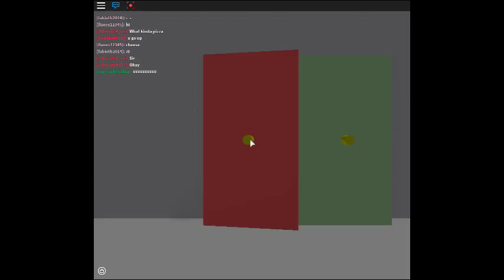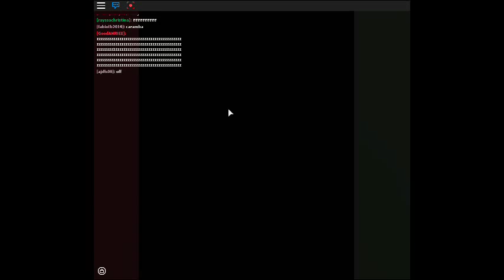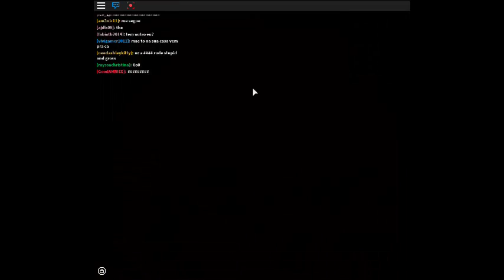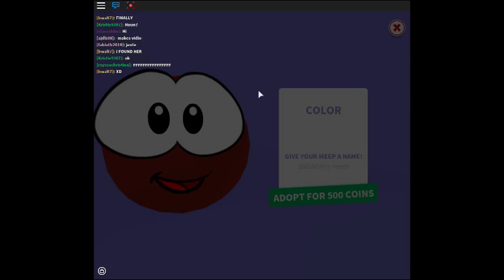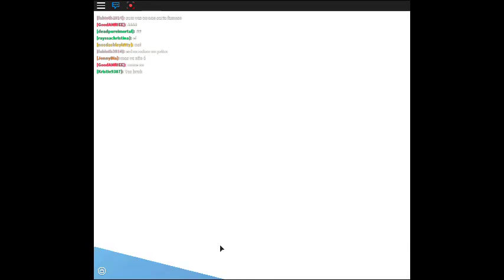Roblox-MeepCity THE CAT